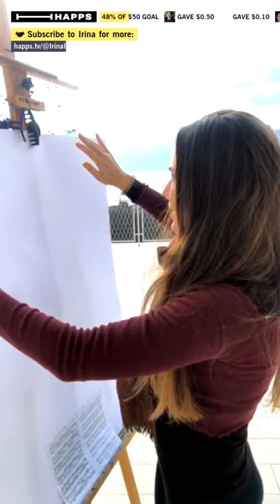Painting on the balcony until rain chases away, and getting inspired in hope that the world will too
Opening my creative process, painting on the balcony, some more of the painting dedicated to Goldberg Variations as I absorb some sun and share the process with the world

follow there if you want to participate

Many futurists reflect upon our reality as the one that means that whether we like it or not, everyone is digitizing/digitized as the life ticks/tocks our merging with technology forwards and onwards surrounded by machines gets immortalized through bits/technology. This series is a walk through my experiences as I create art, classical music interpretations of different composers across centuries and musing the muses of history, philosophy, psychology, myth, identity of places and identity of humanity. Humanity as a whole and humanity as an individual, you, me, everyone on this planet as we carry the torch from Prometheus fire from one screen to another.

Thank you for your attention and thoughts sharing, internet is the neural network, and we are all one family, please treat it as such, by feeling free to comment, interact and reach out.

💕 If you wish to support me (even though I do believe that the best things in life are free and share regardless)

Irina Ideas on Social Media platforms

WHO, WHAT, WHERE, WHY,. HOW. ("how" can be understood only on retrospective)
I am a multidisciplinary artist with several careers in different parts of the world where I attent art residencies, exhibitions, piano recordings,... curating, wondering and flaneuring, currently locked by C19 in one beautiful country, making every moment a fairytale without the fairy or tale types of forced sweetness, rather it is all about the depth, the experience of now, seeing the world with new eyes through intense thinking, questioning, reflecting, there isn't an abyss who's bottom cannot be reached and understood. My current art projects, interdisciplinary and multidisciplinary are united, giving some glimpses of perceived reality in these videos